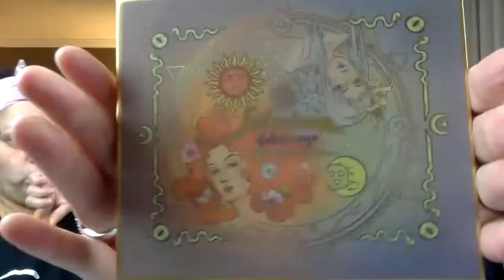Oden's Eye Mystery Boxes Both Sizes / Slumber Party Style